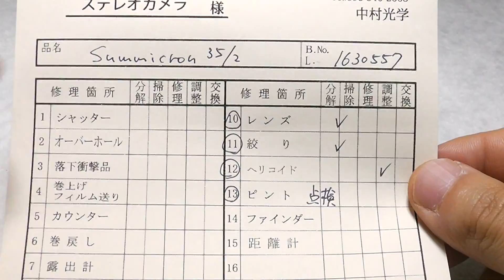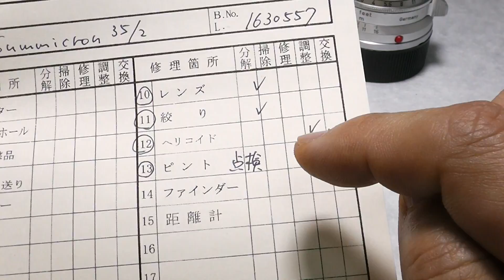LEICA ライカ Summicronズミクロン 35mmF2 第1世代 8枚玉 L/M両用 ドイツ製造（整備済）+UVaフィルター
希少ドイツ製、第1世代8枚玉のL/M両用タイプ
中村光学整備済（整備票付）、UVaフィルター、前後キャップ付属